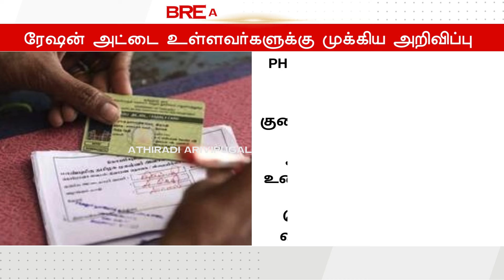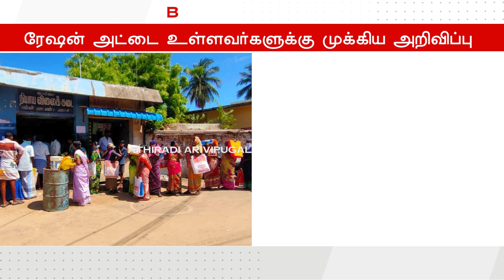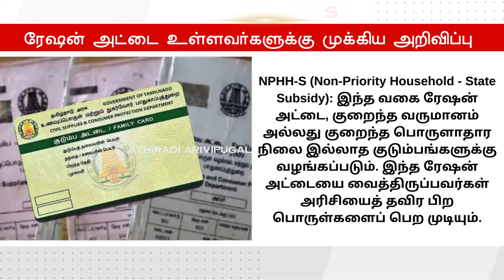ரேஷன் அட்டை உள்ளவர்களுக்கு முக்கிய அறிவிப்பு | tn smartcard news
ரேஷன் அட்டை உள்ளவர்களுக்கு முக்கிய அறிவிப்பு | tn smartcard news rationcard tngovt | ATHIRADI ARIVIPUGAL - அதிரடி அறிவிப்புகள்

tn rationcard latest news
ration card aadhar already found problem
ration card 2023 new update
tamilnadu ration card fingerprint update last date
tn ration card reprint
tn ration card
tn ration shop result 2024 new update
ts ration card latest news
ration card new update chhattisgarh
ration card not recommended
tamil nadu ration card new update